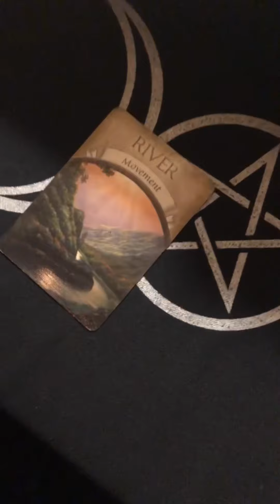ONE MAN CAN CHANGE THE WORLD!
Enjoying every minute and every breath here on Earth.

Keep your surroundings positive!

Keep your energy protected

Live - Love - Laugh —- Best medicine so far!